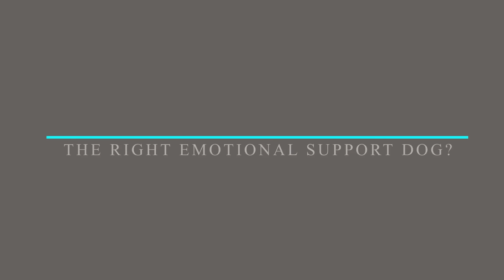The 10 Best Emotional Support Dog Breeds - MyESADoctor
Looking for the best emotional support dog breeds to help manage your condition?

Connecting with people becomes difficult when one suffers from mental health problems. Taking medication and therapy doesn’t work when all you feel is lonely and you just want to go away into oblivion and stay there for the rest of your life. Here are the best emotional support dog breeds to convince you that dogs are indeed man’s best friend.